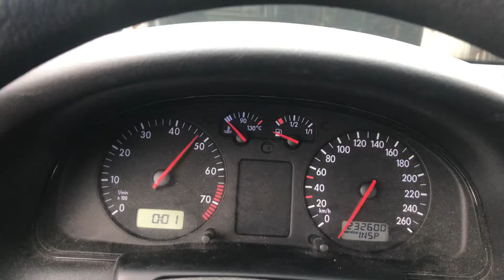Разборка Volkswagen - Passat 5 1996-2000, 1.6 Инжектор (VIN: WVWZZZ3BZXE111303) 68552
Основные характеристики:
Год выпуска: 1998
Объём двигателя: 1.6
Тип двигателя: Бензин
Коробка передач: КПП 5-ст.мех.(МКПП)
Кузов: Универсал
Смотри каталог запчастей Volkswagen - Passat 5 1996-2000 на :
⏰ Режим работы колл-центра:
08:00 – 20:00 – ежедневно

Для наших покупателей:
- бесплатная доставка;